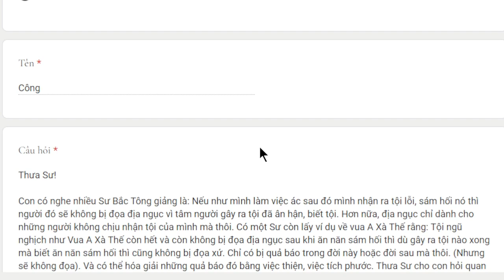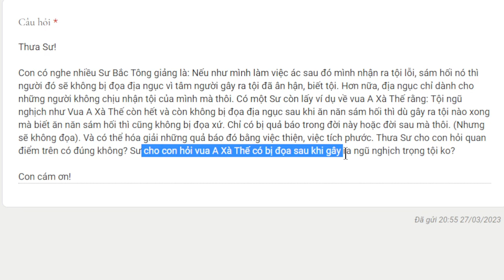1967. Sám hối có tránh khỏi địa ngục?